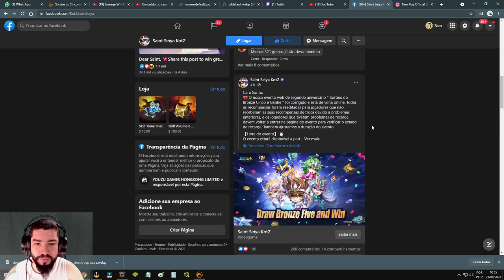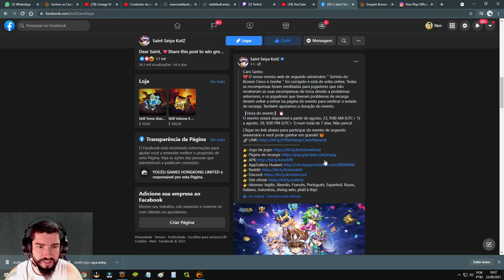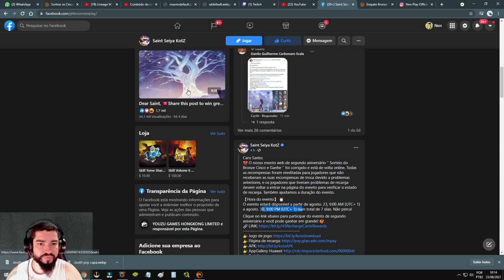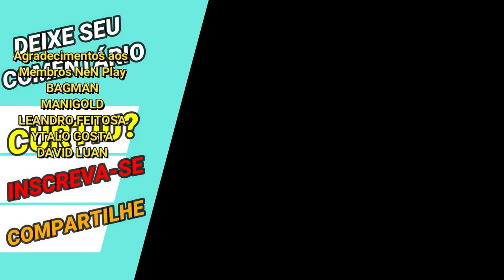Vangatens do Milo Divino Rápido + Retorno do Evento de Sorteios Saint Seiya Awakening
Confira nesse vídeo o anúncio do banner da semana, com dicas para melhorar a gameplay do seu Milo de Armadura Divina e o retorno do evento de Sorteio dos Cinco Bronze e Ganhe em saint seiya awakening.